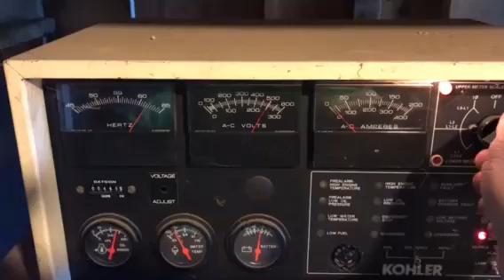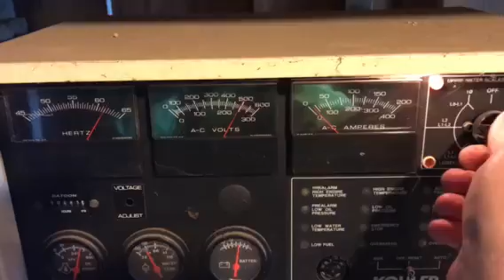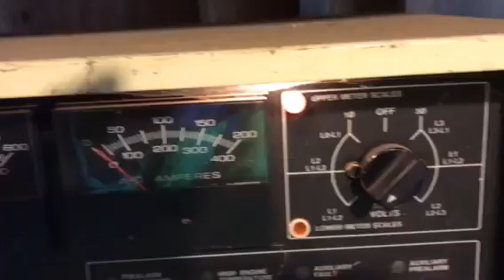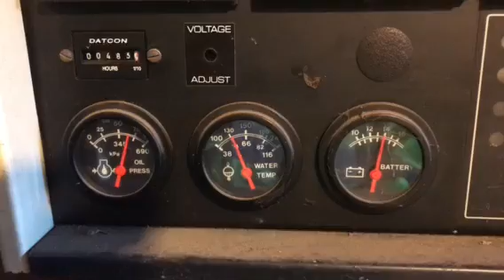GovDeals: 100 kW Kohler Generator with 160HP John Deere Engi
100 kW Kohler Generator with 160HP John Deere Engine sold by Georgetown Public Utility District, CA on GovDeals.com